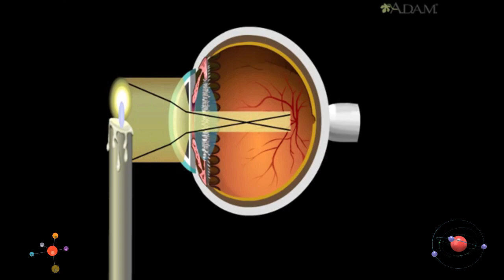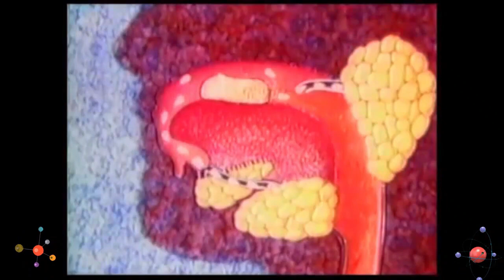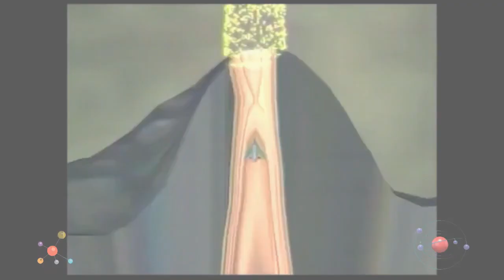Batang 90's Educational TV Show Sineskwela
ABS CBN Educational TV Shows in 90’s

Sine'skwela is a curriculum-based show, in line with the science classes of public elementary students from Grade 2 to 6 in the Philippines. The Department of Education mandated that the show will be used as a reference for school classes and be screened at least once a week. The episodes does not only focus on basic library research but also on conducted laboratory experiments and field investigations.